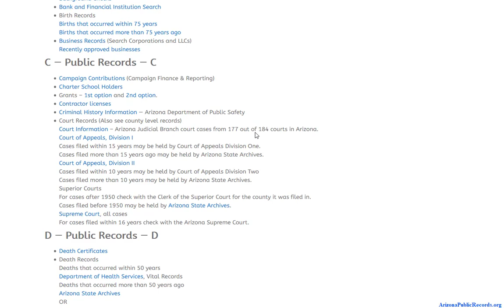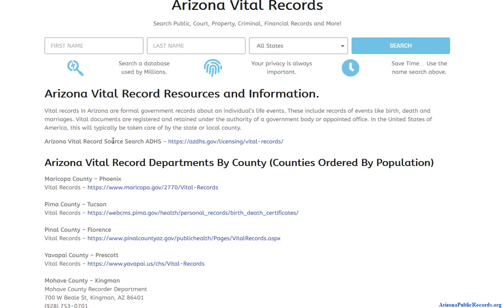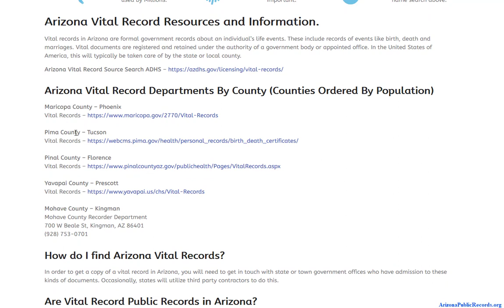Arizona Vital Record Resources and Information.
Vital records in Arizona are formal government records about an individual’s life events. These include records of events like birth, death and marriages. Vital documents are registered and retained under the authority of a government body or appointed office. In the United States of America, this will typically be taken care of by the state or local county.